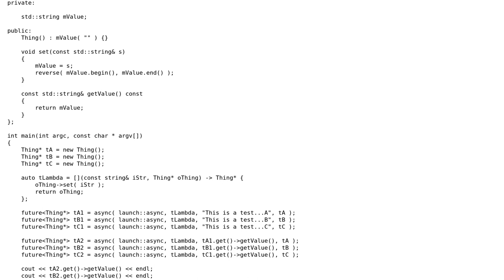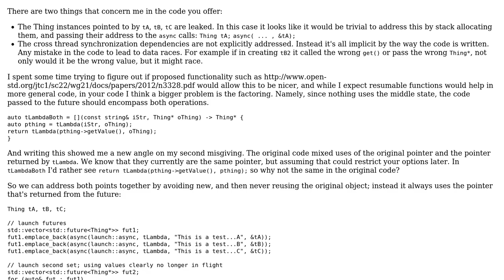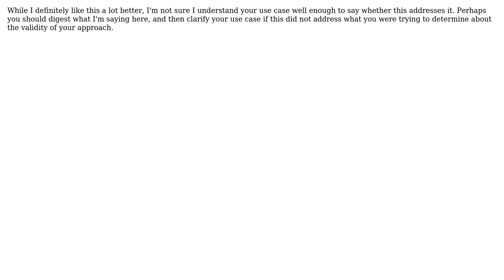Using std::future to manipulate objects in C++11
With thanks & praise to God, and with thanks to the many people who have made this project possible! | Content (except music & images) licensed under CC BY-SA | Music | Images & others | With thanks to user pt3dNyc user Michael Urman and the Stack Exchange Network Trademarks are property of their respective owners. You are responsible for your own actions.